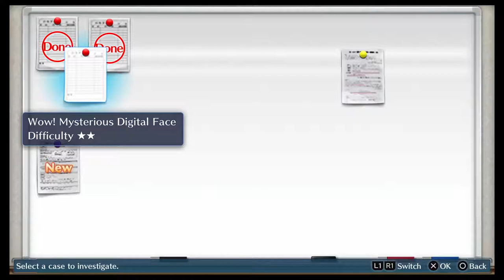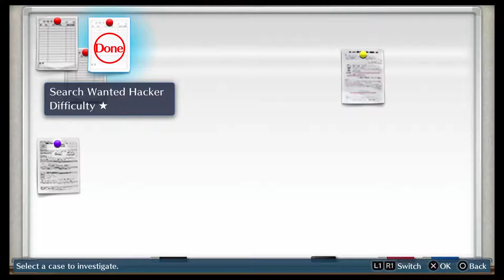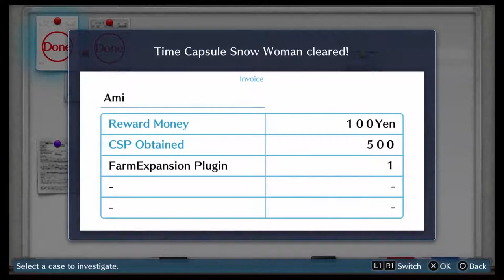[BBP] Digimon Story: Cyber Sleuth- Episode 6 (Cat in the Wall)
Got a little chilly in this episode, but cats make everything better.